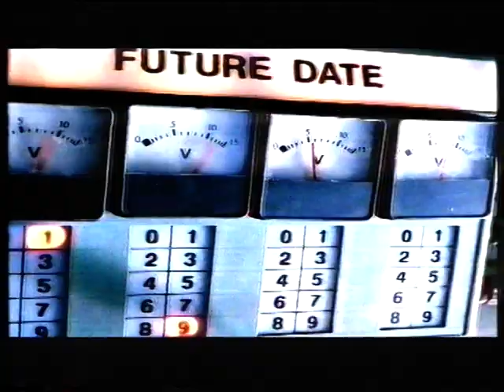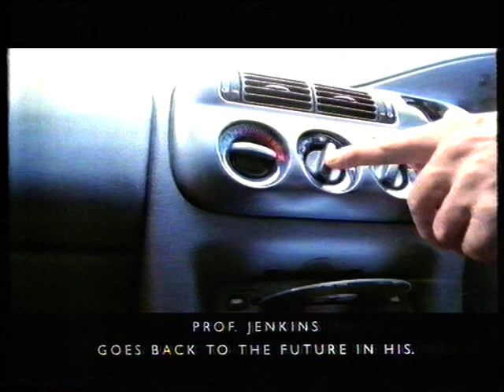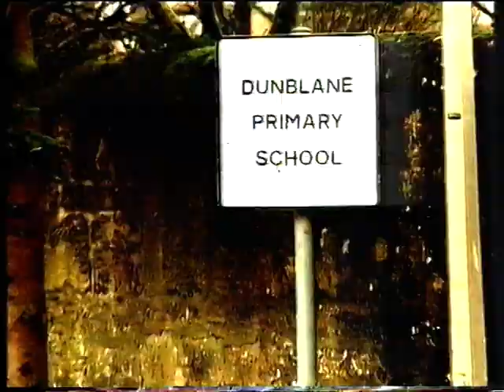STV ITV adverts and continuity 1998